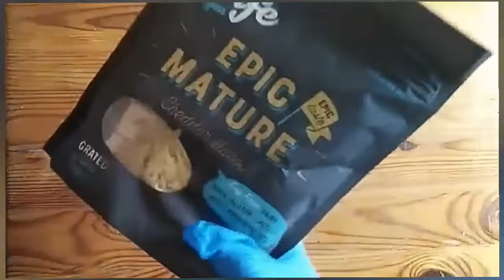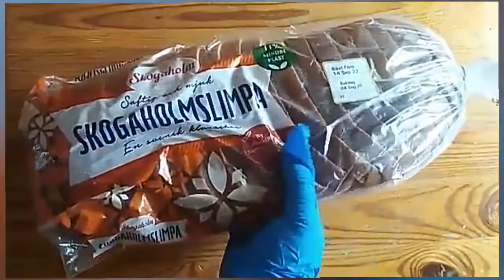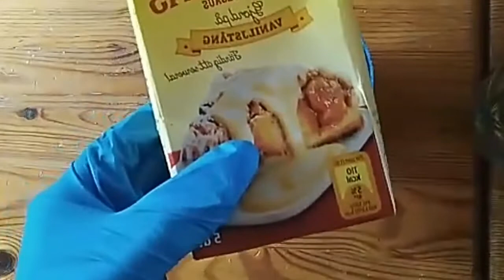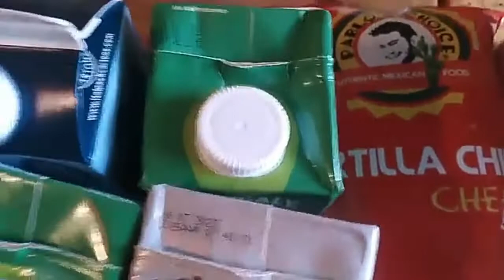Everything is Half Price at MatRät 🇸🇪 with the minimum amount of €30 per week!